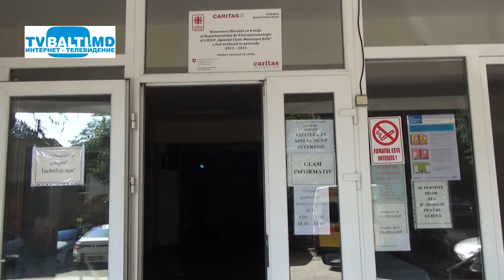Низкий поклон врачам covid отделения Бельц 13 07 21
( В это нелёгкое время,когда весь медицинский персонал covid отделения борется за каждую спасённую жизнь,пациенты в то время стараются помогать врачам,прислушиваются к советам психолога,что самое главное это сосредоточиться на том,чтоб выздоровить и направить все силы на это.Благодарят ВЕСЬ медицинский персонал за оказанную помощь и внимание к своим пациентам...)